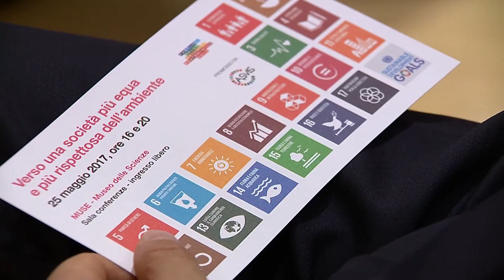FESTIVAL DELLA SOSTENIBILITÀ 2017. VERSO UNA SOCIETÀ PIÙ EQUA E PIÙ RISPETTOSA DELL’AMBIENTE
Giovedì 25 maggio 2017, al Museo delle Scienze di Trento, si sono svolti due appuntamenti dedicati alla diffusione della cultura dello sviluppo sostenibile.
Nel video, le interviste a Enrico Giovannini di ASVIS e Antonio Schizzerotto, direttore di IRVAPP (FBK, Trento)

Dal 22 maggio al 7 giugno 2017, l’Alleanza Italiana per lo Sviluppo sostenibile (ASviS) – realtà che riunisce attualmente oltre 160 tra le principali organizzazioni della società civile italiana –  ha organizzato il primo "Festival dello Sviluppo sostenibile", una manifestazione di sensibilizzazione e di elaborazione culturale-politica, diffusa su tutto il territorio nazionale.

La Fondazione Bruno Kessler ha recentemente aderito all’alleanza, e così il MUSE – Museo delle Scienze di Trento, che sta completando la fase di accreditamento. Nella cornice del Festival, FBK e il MUSE hanno dunque programmato a Trento l’evento "Verso una società più equa e rispettosa dell’ambiente" che si è articolato in due dibattiti aperti per sensibilizzare la comunità attorno a temi cruciali come equità, biodiversità, disuguaglianza, innovazione, educazione e tutela dell’ambiente.

FBK, attraverso i sui centri ICT (Centro per le Tecnologie dell’Informazione e della Comunicazione), CMM (Centro Materiali e Microsistemi) e l’Istituto per la Ricerca Valutativa sulle Politiche Pubbliche (IRVAPP), attua da tempo progetti e iniziative che ricadono nell’ambito dello sviluppo sostenibile.

MUSE – Museo delle Scienze di Trento è ente che sa interpretare la natura – a partire dal paesaggio montano – con gli occhi, gli strumenti e le domande della ricerca, cogliendo le sfide della contemporaneità, per dare valore alla scienza, all’innovazione e alla sostenibilità. Attraverso le collezioni, le gallerie permanenti, le mostre temporanee, l’attività didattica e di divulgazione scientifica, il MUSE si propone di essere promotore della partecipazione pubblica al dibattito sui temi di attualità scientifica, spazio di approfondimento informale e interattivo per incentivare la riflessione e la diffusione di buone pratiche nell’ambito della sostenibilità e della cooperazione internazionale. (ml/cv)

Interviste di Marzia Lucianer
Immagini - Ufficio stampa PAT